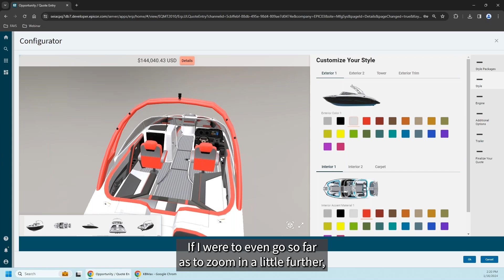Show Off Your Quality Products with Epicor CPQ (Quick Demo)